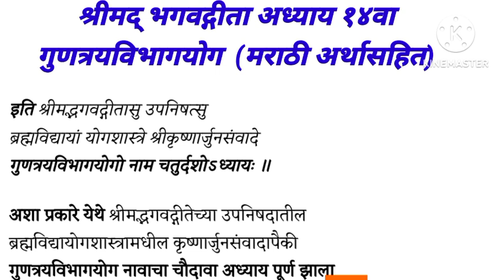श्रीमद् भगवद्गीता अध्याय चौदावा मराठी अर्थासहित ( गुणत्रयविभागयोग )